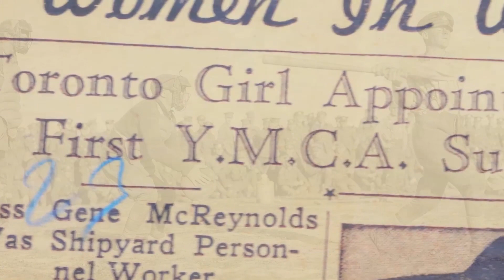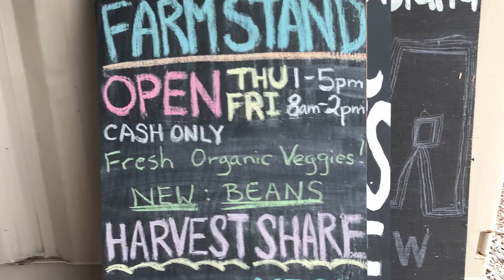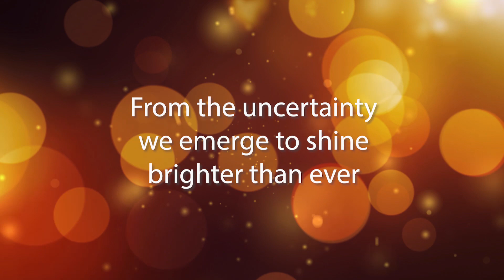A Thank You Message to All Our Members!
To all of our members, we have been made stronger by your continued commitment to the Y. Join us as we reflect on just how far we’ve come and how much we’ve accomplished together over the last few months.
Visit BackToMyY.ca for more details.